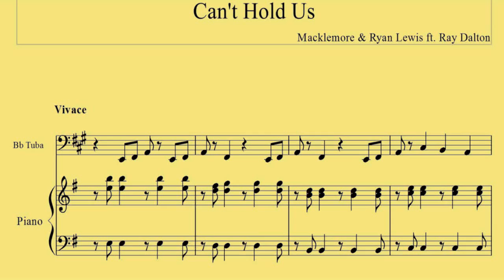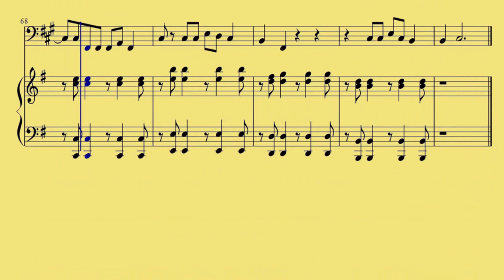[ Bb Tuba ] Cant Hold Us - Macklemore n Ryan Lewis ft- Ray Dalton